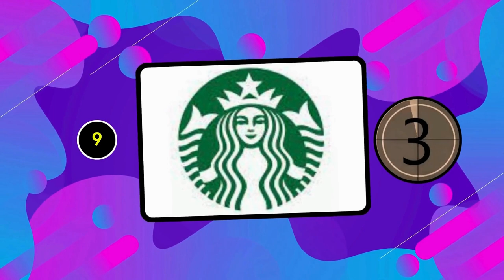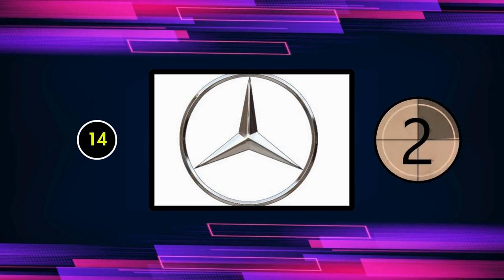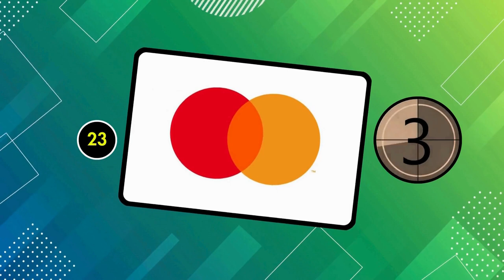Guess The Logo in 5 Seconds | 30 Famous Logos | Logo Quiz 2024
Guess the logo in 5 seconds! Test your logo recognition skills with our Logo Quiz 2024.
Put your skills to the test with this exciting game where you'll be tasked with guessing some of the most iconic logos from around the world. Hit play now and let the guessing game begin!